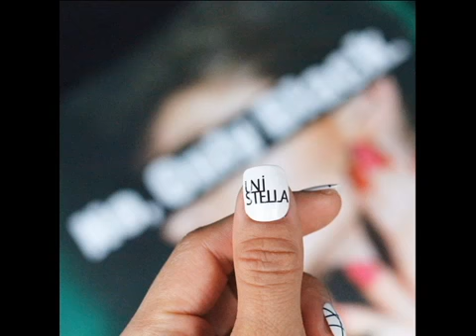Brand Nails Fasion Brand Inspired Nail Art Designs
→ Brand Nails - Fasion Brand Inspired Nail Art Designs This video presents ideas for manicure in the style of various brands. Each fashionista.

→ Fashion Designers Inspired Nail Art - Fashion Nails 2018 The whole world was closely watching the fashion week spring/summer 18 in search.

Brand Nails - Fasion Brand Inspired Nail Art Designs This video presents ideas for manicure in the style of various brands. Each fashionista has a favorite brand of clothing. Why not make..